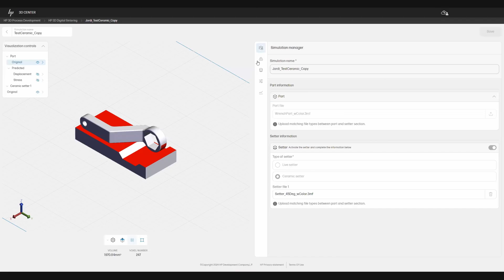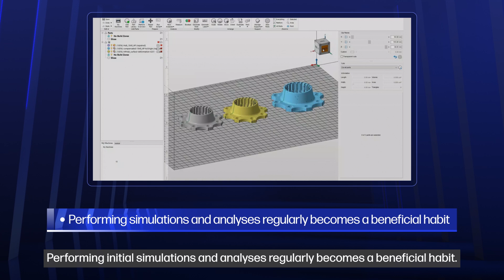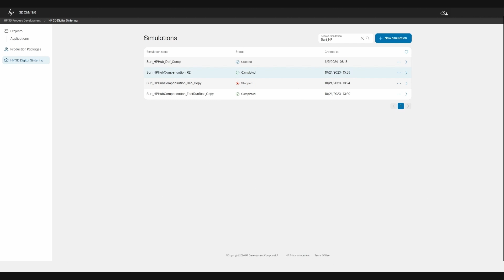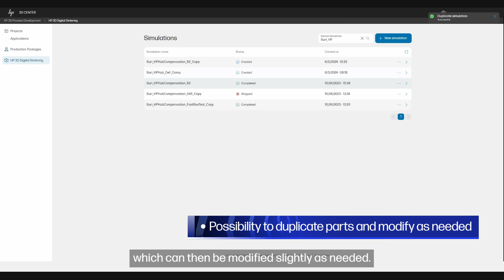Precise Predictions, Perfect Prints with HP 3D Digital Sintering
In this video, we explore how HP's advanced simulation tool helps you predict and perfect your parts through the sintering process.

Discover unique features that make this tool indispensable:
** Advanced Simulation Capabilities: Load parts and live setters, view geometries without cumbersome boundary conditions, and fine-tune adjustable variables for precise results.
** User-Friendly Interface: Easily handle STL and 3MF files, correct imperfections, and export print-ready files without extensive repairs.
** Effective Project Planning: Integrate project planning and Six Sigma activities to enhance your workflow, minimize print iterations, and achieve production-ready outcomes.
**Predictive Power: Analyze and compensate for deformation, ensuring dimensional accuracy and quality.

Learn how to leverage HP 3D Digital Sintering to reduce trial and error, save time, and achieve the perfect print every time.

To get in contact with an HP 3D Print expert,